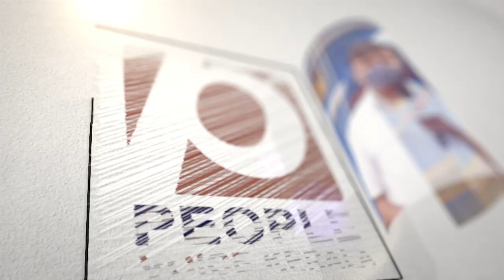മുട്ടയിൽ ആർത്തവ രക്തമുണ്ടെന്ന് വിണ്ഡിത്തം വിളമ്പിയ സംഘപരിവാർ നേതാവ് ഇന്ത്യയിൽ അടുത്ത | Maneka Gandhi